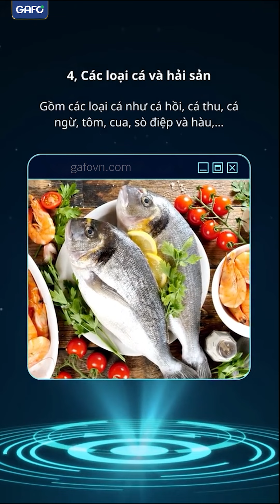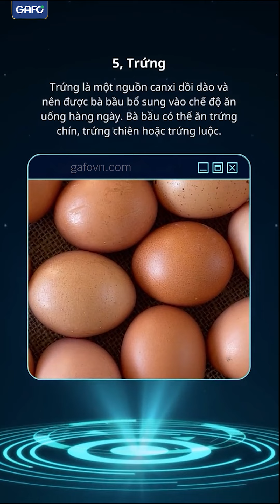5 thực phẩm giàu canxi cho bà bầu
Những thực phẩm giàu canxi cho bà bầu

Tại sao cần bổ sung Canxi cho bà bầu?
Trong quá trình mang thai, mẹ bầu bổ sung canxi sẽ giúp thai nhi hình thành khung xương chắc khoẻ, đồng thời cũng giúp mẹ bầu phòng ngừa được bệnh loãng xương.

Khi nào cần bổ sung canxi cho bà bầu?
Từ tuần 1 - tuần 14 của thai kỳ, nhu cầu canxi của mẹ là 800mg/ngày. Từ tuần 15 - tuần 28, lượng canxi tăng lên 1000mg/ngày. Từ tuần 28 trở đi, nhu cầu canxi của mẹ ở mức 1500mg/ngày.

| Dinh dưỡng cao cấp Gafo
Cảm ơn các bạn đã theo dõi video và hẹn gặp lại ở video sau nhé

CÔNG TY CỔ PHẦN THỰC PHẨM DINH DƯỠNG GAFO
Địa chỉ: Cụm công nghiệp Ba Hàng, Phường Nam Đồng, Thành phố Hải Dương
Điện thoại: 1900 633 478

© Bản quyền thuộc về Gafo Official
© Copyright by Gafo Official☞ Do not Reup